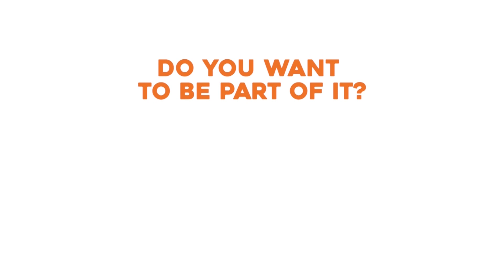DUTCH RAILROAD CROSSING - Rijen - Oosthoudseweg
A dutch railroad crossing at - Rijen - Oosthoudseweg